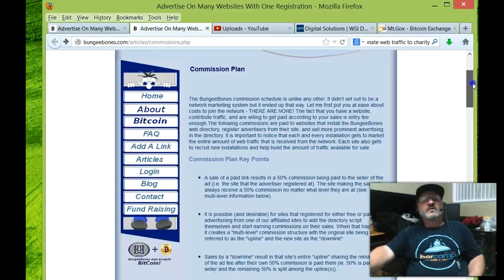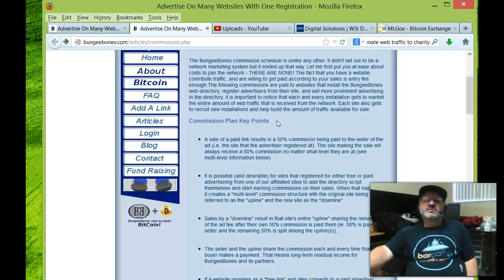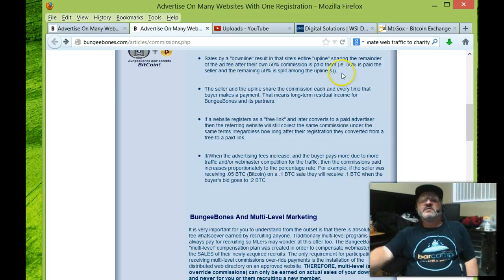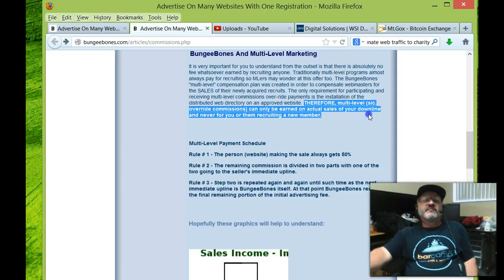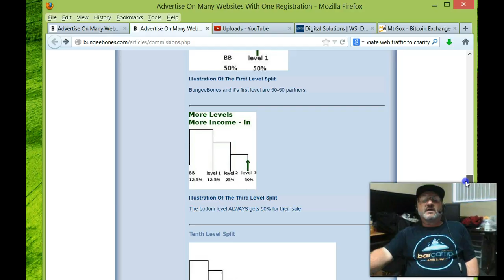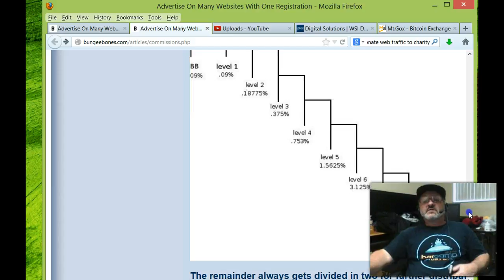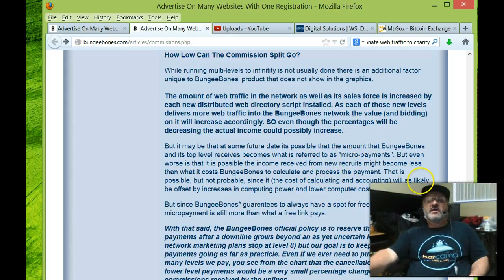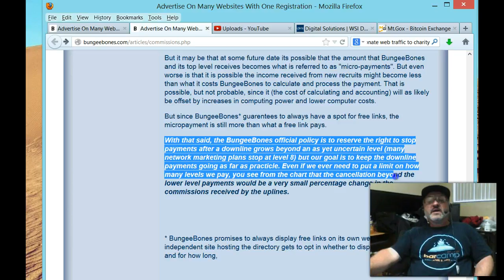Bungeebones Commission Plan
BungeeBones commissions are paid entirely in Bitcoin, vary in amount depending on the category, and on the position purchased. Then the payment is divided between the multiple levels but with the seller always getting a 50% commission